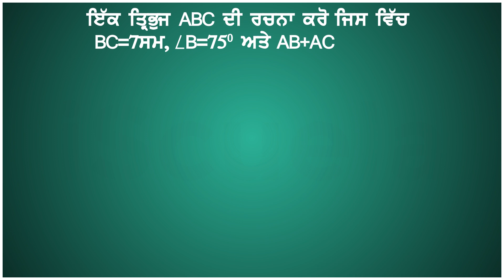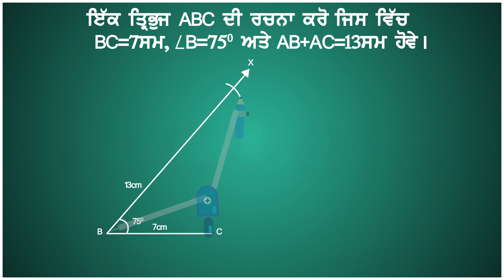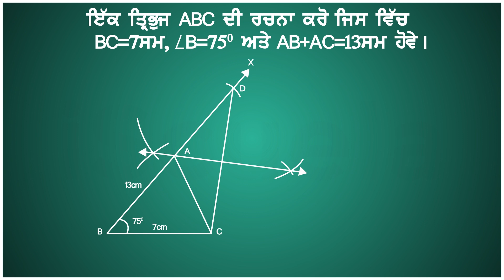PB | Class9 | Maths | Chapter 11 | Rachnava_02 (PSEB)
Chapter 11 of the Class 9 Maths book of the Punjab School Education Board (PSEB) is titled "Rachnava". This chapter focuses on introducing students to the concept of construction of triangles and some important constructions related to triangles.

The chapter begins by defining the term 'construction' and its various components such as ruler, compass, and protractor. The students will learn how to use these tools to draw different types of triangles such as equilateral, isosceles, and scalene triangles.

The chapter then delves into the different constructions related to triangles such as the construction of perpendicular bisectors, angle bisectors, medians, and altitudes. The students will learn how to construct these lines and understand their properties and significance in solving problems related to triangles.

The chapter also covers the topic of construction of similar triangles. The students will learn how to construct similar triangles using different methods such as SAS, SSS, and AA similarity criteria. They will also learn about the properties of similar triangles and how they can be used to solve problems related to triangles.

Finally, the chapter concludes with some practice problems that students can solve to reinforce their understanding of the different concepts covered in the chapter. Overall, this chapter is designed to provide students with a thorough understanding of the construction of triangles and its different aspects, which will be helpful in their further studies in mathematics.